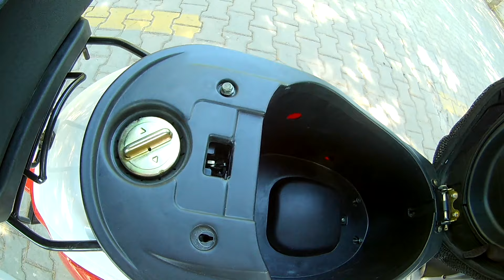MONDİAL REVİVAL 50 KOLTUK NASIL SÖKÜLÜR VE ARKA BAGAJ DEMİRİ NASIL SÖKÜLÜR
ınstagram ercumentalpaslan